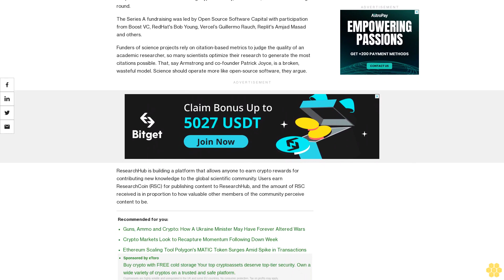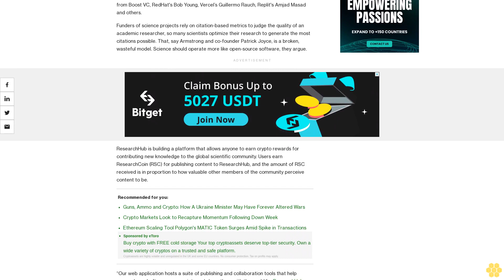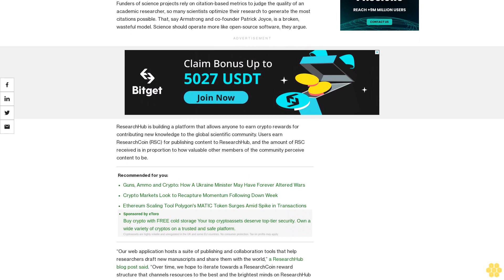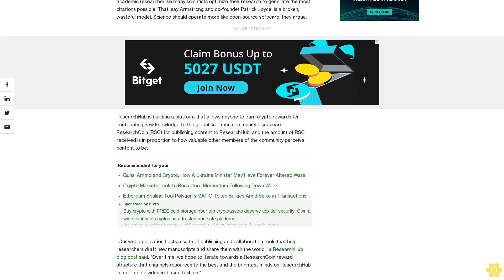Coinbase CEO Brian Armstrong’s ResearchHub Startup Raises $5M in Funding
The Series A round was led by Open Source Software Capital with participation from Boost VC, RedHat's Bob Young, Vercel’s Guillermo Rauch and Replit's Amjad Masad.

ResearchHub, the startup co-founded by Coinbase CEO Brian Armstrong to accelerate the pace of scientific research using cryptocurrency, has raised $5 million in a funding round.

The Series A fundraising was led by Open Source Software Capital with participation from Boost VC, RedHat's Bob Young, Vercel’s Guillermo Rauch, Replit's Amjad Masad and others.

Funders of science projects rely on citation-based metrics to judge the quality of an academic researcher, so many scientists optimize their research to generate the most citations possible. That, say Armstrong and co-founder Patrick Joyce, is a broken, wasteful model. Science should operate more like open-source software, they argue.

ResearchHub is building a platform that allows anyone to earn crypto rewards for contributing new knowledge to the global scientific community. Users earn ResearchCoin (RSC) for publishing content to ResearchHub, and the amount of RSC received is in proportion to how valuable other members of the community perceive content to be.

“Our web application hosts a suite of publishing and collaboration tools that help researchers draft new manuscripts and share them with the world,” a ResearchHub blog post said. “Over time, we hope to iterate towards a ResearchCoin reward structure that channels resources to the best and the brightest minds on ResearchHub in a reliable, evidence-based fashion.”